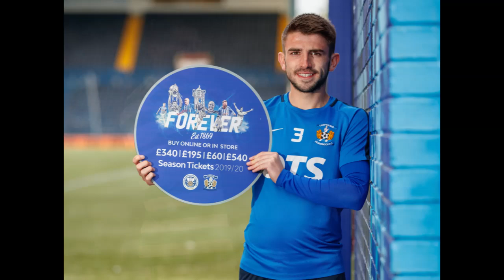URGENT BOMBSHELL! CELTIC ANNOUNCES 2 HUGE SIGNINGS IN A MAJOR UPDATE! CELTIC NEWS TODAY